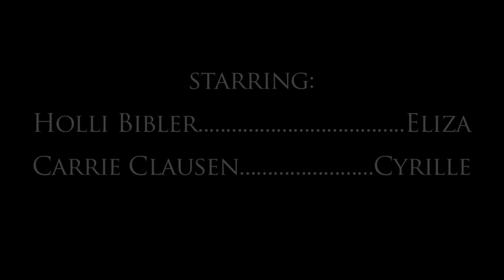Eliza's Last Day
Film #6 (June) of the 12 Films in 12 Months project.